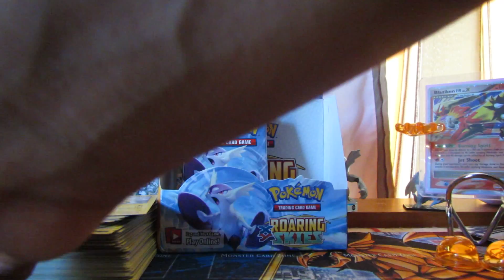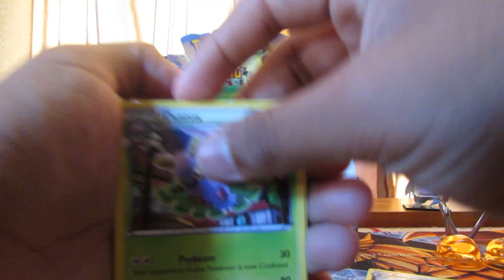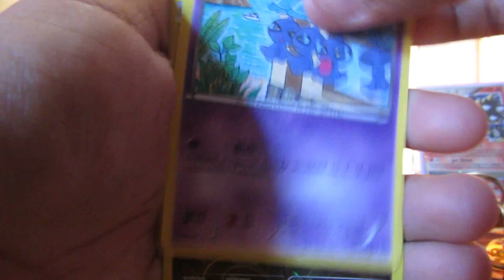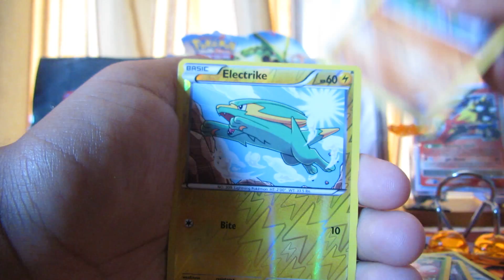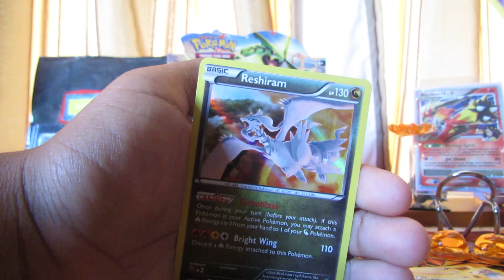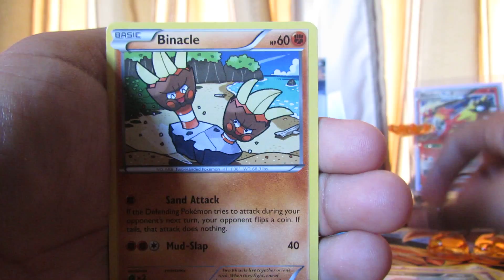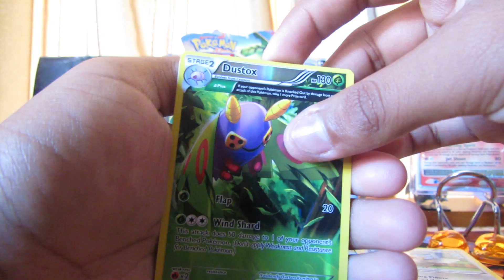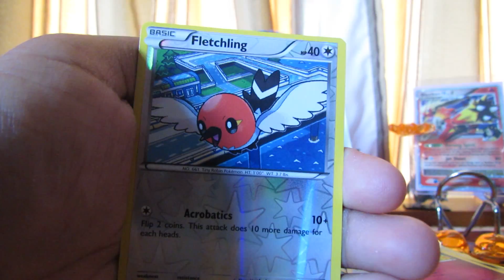Opening 2nd Roaring Skies Booster Box [2/3]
Whats good guys! Its your boi OG. It will be very appreciated. Thanks Fam. See you guys later.  =D